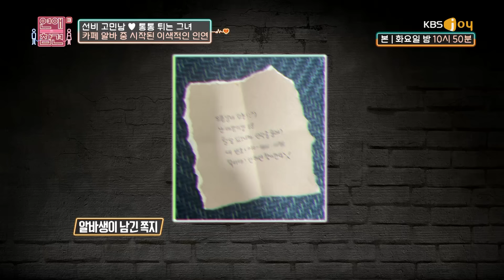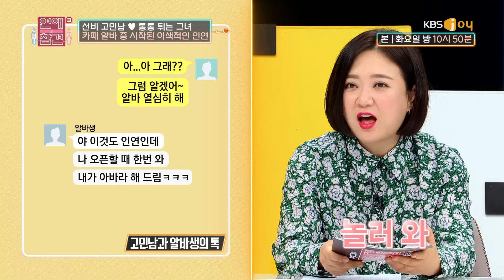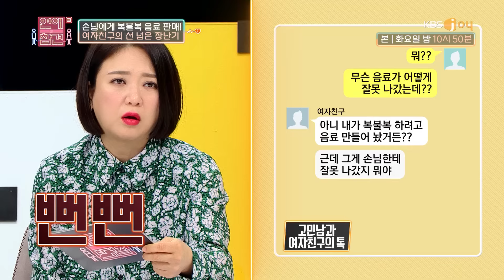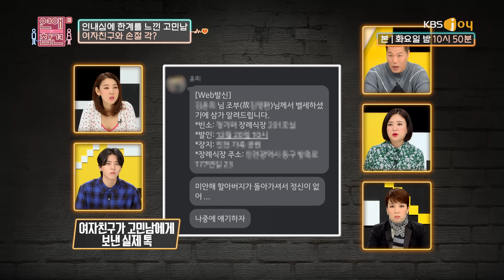*싸패 주의* 위궤양 걸린 남친이 먹을 죽에 'OOOO'을..? 선을 넘어도 씨게 넘은 여친의 장난☠ [연애의 참견3] | KBS Joy 210316 방송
도대체 왜 안 헤어지는 거예요..?
심신을 힘들게 하는 여친의 도 넘은 장난

출연 : 서장훈, 김숙, 한혜진, 주우재, 곽정은